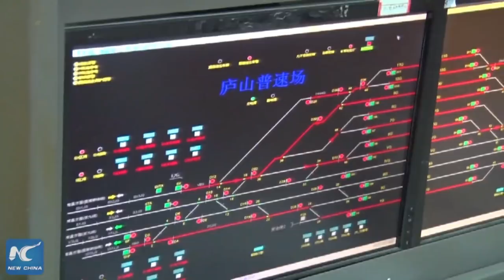How workers build high-speed railroad switch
More than 3,000 workers spent 17 hours on installing a railroad switch in east China's Jiangxi. The project adds local rail routes to a bigger network and greatly cuts travel time.